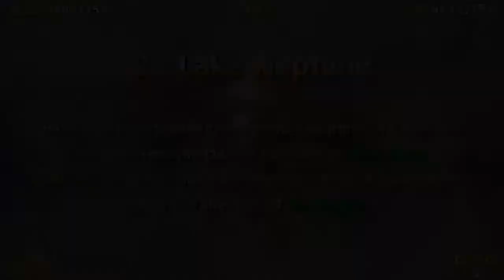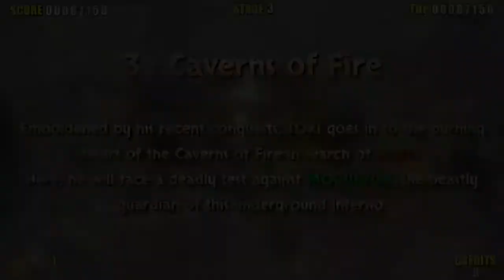Grunion's Run: Let's Play Toki (In A Thunder Storm!) - Episode One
Hey Guys, i'm the Silvered Grunion. I used to do voice overs for a living, but 3 Years ago they said i may never speak again because of complications during 2 unexpected cancer surgeries. But, after 3 years of physical therapy, here goes nothing, my first official game stream.  Thanks for checking me out, i'm at twitter @silveredgrunion !